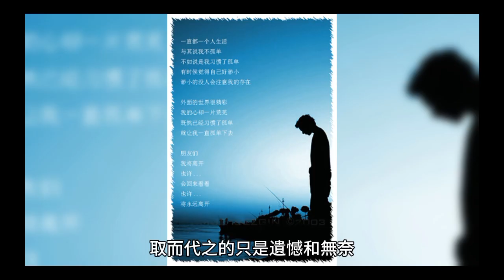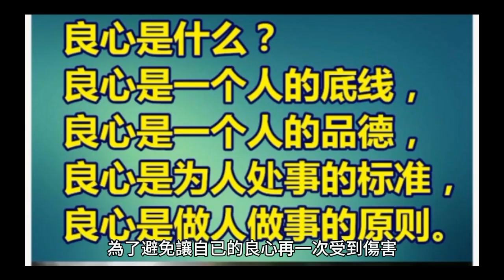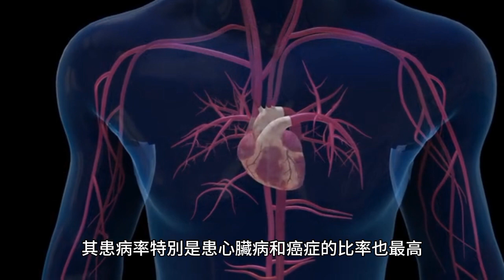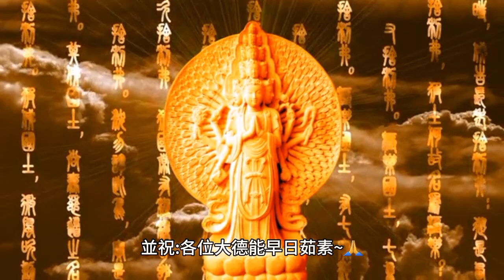【驢肉是這樣來的】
在我上下班的路上，有一處驢肉館。幾乎每到傍晚，門口就停滿了大大小小的轎車，有單位公務車，也有個人私家車；樓上燈火通明，人氣十足，一派門庭若市生意興隆的景象。對於那些獵奇的「食客」們，絕對又是一個吸引眼球的大亮點，難得的生意這麼紅火，令人羨慕。這樣也好，會給地方多交些稅收，也算是一大貢獻吧。

然而，一次偶然地巧遇，親眼目睹了他們的「絕活」之後，我再也沒有了以前的感覺，取而代之的只是遺憾和無奈。

一天下午，回家路過那家飯館，偶爾瞥了一眼，看到門口有三頭毛驢，像是剛買來的，將要被宰。旁邊站著三五個人，出於好奇，我也圍了上去。一頭毛驢在地上站著，大約二百多斤重，脖子被一根繩子套著，嘴巴也被繩索捆住了。另外兩頭在車上放著，一樣都被捆綁著。地上毛驢看上去有些驚恐，站著一動不動，兩眼呆呆地發直，好像意識到自已「大限」將至，露出絕望的眼神。飯館主人在一邊正在來回磨刀，看樣子是要用刀來結束毛驢的生命，但旁邊還有一把四五斤重的鐵錘。

這麼大一頭毛驢，在被宰的時候，肯定會出於本能的要反抗，那是不是得好幾個人來逮著腿腳啊，萬一沒摁住掙脫了怎麼辦？我正尋思著，接下來的事情證實了我的想法完全是多餘的，甚至有點可笑。我不得不佩服人到底是世上的「萬物之靈」，不得不佩服人的「聰明絕頂」，為了達到所謂的目的，無所不用其極，讓人匪夷所思，嘆為觀止。

刀磨好了，閃閃發光，看著就讓人心寒。接下來要用刀宰毛驢了吧，但主人卻右手拾起了那把鐵錘，左手用力地牽那根套在毛驢脖子上的繩索。毛驢自然是不肯挪步，整個身子向後移，四條腿與地面幾乎傾成了六十度角。後面兩個幫手趕緊過去用力把毛驢向前推。此時，我才如夢初醒，恍然大悟，主人原來是用鐵錘來錘那頭毛驢，主人右手高高地揚起鐵錘。我實在是沒有勇氣再看下去，猛地轉過頭，身邊不知不覺站滿了圍觀的路人。

「砰」的一聲，鐵錘重重地砸在了毛驢的頭部，毛驢應聲撲通倒在了地上。可憐的毛驢就這樣被宰殺了，連哀鳴呻吟的機會都沒有。主人輕鬆地拿起早已磨好的尖刀，然後熟練地向毛驢的脖子用力抹去，剎時水泥地面被染成了紅色。我驚嘆主人手法的「老練嫻熟」，更驚嘆主人的「獨具匠心」，讓毛驢在長痛不如短痛的「人性化」設計中實現了「安樂死」。毛驢以前也許給莊戶人家拉車推磨，辛苦了一輩子；也許是牧場圈養的；也許毛驢的「身世」現在已無從考證。真真切切擺在眼前的只是生命在幾秒鐘的悄然消逝。

車上還有兩頭毛驢，此時看上去顯得有些害怕，牢牢地貼住汽車擋板往後退，不肯下車。主人的「聰明才智」又一次得到了淋漓盡致地發揮，往毛驢一條腿上系根繩子，只輕輕一拽，那毛驢就很容易地被拖了下來，第二頭也是如法炮製。接下來的結果就可想而知了。我已絲毫沒有了當初的好奇心，反而湧起一股莫可名狀的感覺，上下不得，欲罷不能。為了避免讓自已的良心再一次受到傷害，我趕緊騎上電動車離開了人群。

驢肉自古有「天上龍肉，地上驢肉」的美譽，中醫講又能補血益氣、壯腎養肝，自然成了人們不可多得的佳餚，人間至鮮至美的美味。人們在推杯換盞，大口吃肉大碗喝酒的時候，自然不會去想驢肉的來歷，甚至暗自慶幸這次來得及時，吃到了最新鮮的驢肉。龍肉今生是吃不到了，那麼能吃上新鮮的驢肉，也「不枉此生」啊。但是當你親眼目睹眼前這一切，你還能心安理得地吃下去嗎？還能以能吃上地上最好的美味而自豪嗎？就是鐵石心腸的人，看了那場景，也應該會有所觸動吧！

也許你會說，就算我不殺它，別人也會殺它啊；就算我不吃，別人也會吃啊；我不吃，你不吃，那地上的驢豈不氾濫成災了；如果大家都不吃的話，豈不是害那些以肉為生的人要失業嗎？是的，你可以舉出幾十條乃至上百條類似的理由，那只是人們滿足貪慾圖一時之快而編造站不住腳的藉口。試問，如果動物天生用來被人吃，那人又是用來被誰吃的呢？其實動物天生不是被人吃，人類也沒有天生吃肉的權利。就算動物被動物吃掉，那也只是為了生存，而人類吃動物是為了滿足貪心。不吃動物它就會氾濫成災、以肉為生的就要失業這一說法就更荒唐了，照此推理，蚊子、蟑螂、蜥蜴、蜘蛛估計大家都不會吃的，那您看過滿坑滿谷都是蚊子、蟑螂、蜥蜴、蜘蛛嗎？汽車發明以後，那些抬轎子的人、拉三輪車的人都失去工作了嗎？

很久以來，我們都以為要吃肉才能得到營養，然而全球健康統計數字不斷顯示：吃肉最多的國家民族，其患病率特別是患心臟病和癌症的比率也最高，而各地吃素的民族患病率最低。與此相反，科學家實驗意外發現，素食者根本不會營養不良。因為葷食者的血蛋白平均在六點一到十一毫克之間；素食者則在六點六到八點八之間。可見素食者的血蛋白不僅非常正常而且更為穩定。更為有趣的是素食在發達國家盛為流行。因為有一次，在德國柏林，奧林匹克的世界運動會上，有一位贏得馬拉鬆賽跑冠軍的韓國運動家孫基中先生，他本身就是一位素食者。在他贏得馬拉鬆賽跑冠軍後，打破了世人認為素食會營養不良或是體能不佳的看法，致使德國的素食風氣開始流行。

人類仗著自己是世界上進化最成功的生物便在這個星球上肆意橫行霸道。說實話，人類給這個地球和地球上的生物帶來的不幸已經太多太多了。動物也有自己的生命，世界不單單屬於我們人類，而是屬於世上一切生物，我們為什麼不能和它們和睦相處呢？如果地球上沒有了動物，人類得到的不僅僅只是孤單和寂寞。